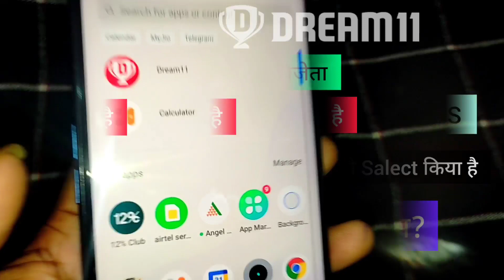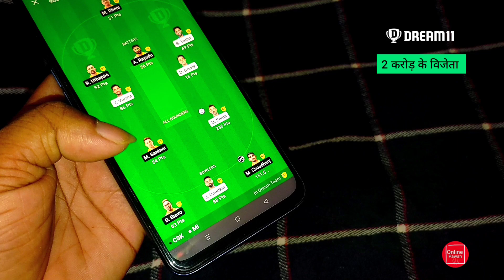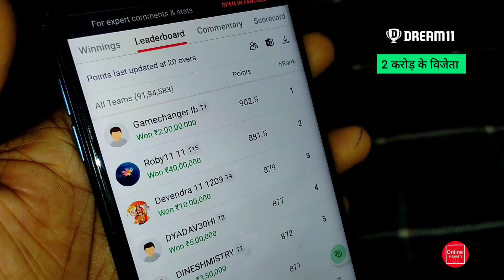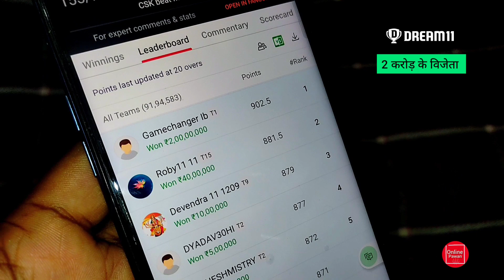21 April 2022 || Dream 11 से 2 करोड़ जीता ?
21 APRIL 2022 , CSK VS MI
DREAM 11 MEGA CONTEST WINNER

WINNER NAME -  id - Gamechanger Ib
LOCATION - MADHYA PRADESH

RANK - 1
POINTS - 902.5
WIN AMOUNT -  2 CRORE

Congratulations 🎉
Any Queries This Video Please Contact

important Tags :
dream 11 2 crore winner
dream 11 winner team today
dream 11 winning team today
dream 11 win proof 21 april 2022
21 april 2022 dream 11 win proof
csk vs mi win proof
mi vs csk  winner proof
bihar one carod winer,ek karor rupay,winner,Dream 11,who is win one carod,wine one carod in gujrat,1 carod jitne wala aadmi dream 11 se,1 caror,wine,dream11,dream11 se karod jitne wala vyakti,dream 11 se jjta 2 crore rupya,
dream 11 winner today, dream 11 winner 20 April  2022 , dream 11 winne mi vs csk ,  mi vs csk  winner dream 11, csk vs mi dream 11 winner 21 april 2022 , dream 11 today winner, , 21 april 2022 ka dream 11 winner,
dream11 winner
dream11 winner 2 crore
dream11 winner from delhi
dream11 winner bihar with proof
dream11 winner list
dream11 winner 2 crore 2022
dream11 winner from bihar 2022
21 april 2022 dream 11 winner
21 april 2022 win rajsthan 1crore 20 lakh
mi vs csk  dream 11 won 2 crore madhya pradesh
dream 11 winner 2 crore madhya pradesh

Note.
apps review या fantasy game एक डिजिटल जोखिम प्लेटफार्म है apps के वेबसाइट पर दिए गए नियम व शर्ते के अनुसार आप जानकारी प्राप्त करें इस खेल में बीतिए जोखिम का तत्व हैं और इसकी आदत पड़ सकती है कृप्या अपने जिमेदारी और अपने जोखिम पर खेले एप्लीकेशन डाउनलोड या सपोर्टस गैमिंग खेल में केवल 18वर्ष और अधिक आयु के व्यक्ती ही भाग ले सकते हैं